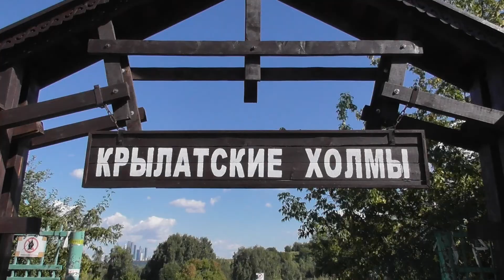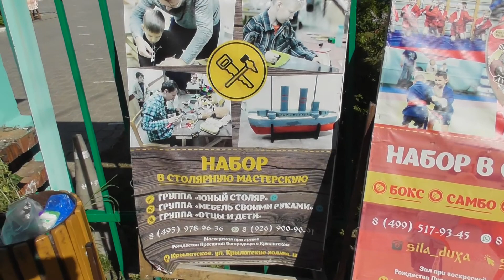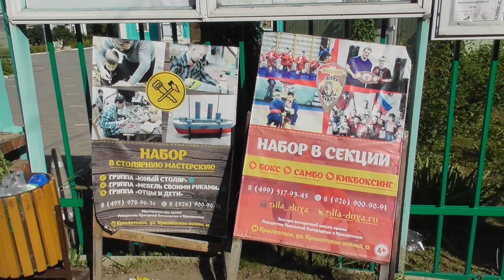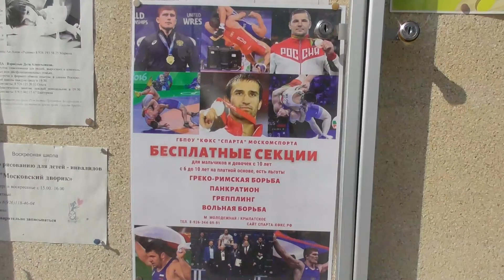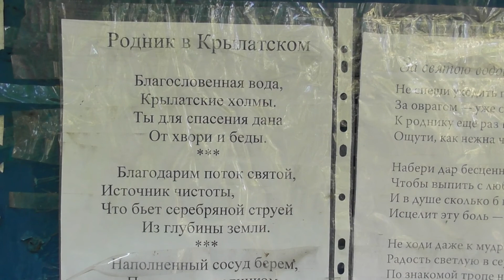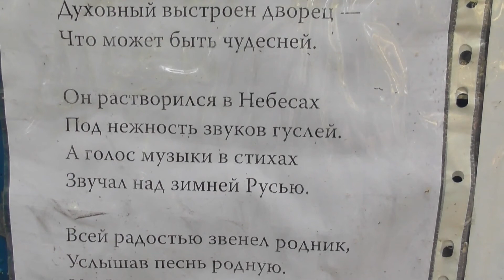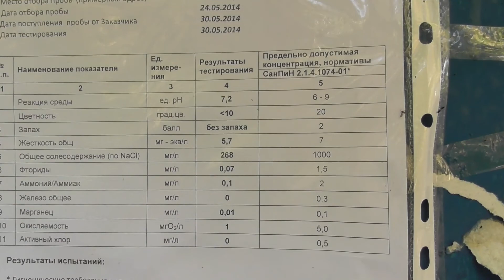Парк "Крылатские Холмы"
Прогулка по парку "Крылатские Холмы" в Москве.